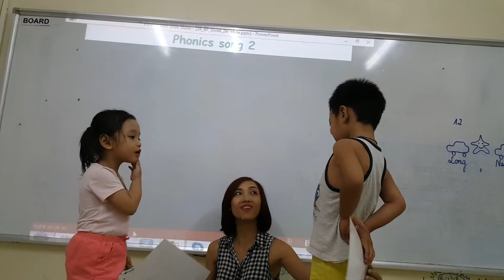Conversation - Long ft Vy - Do4 - Ms Jenny - Tomokid